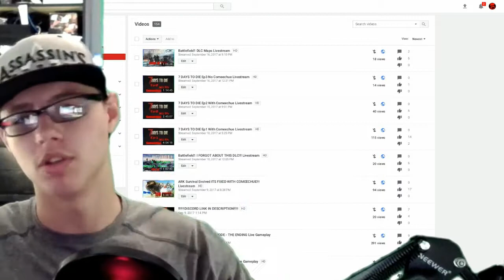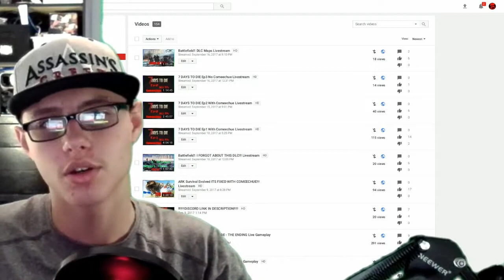I QUIT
I'm sorry if you guys think differently about my decision